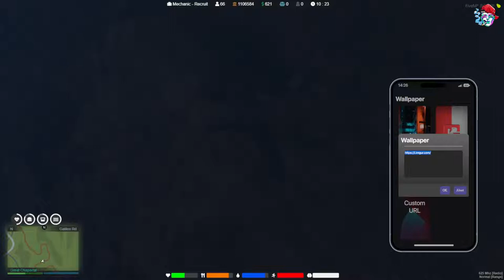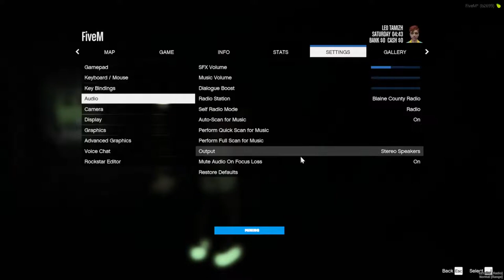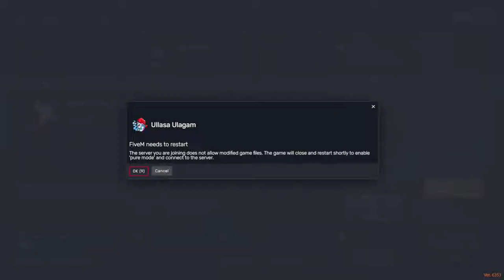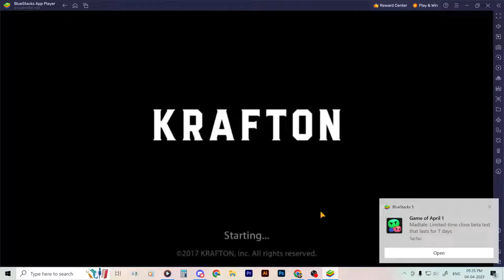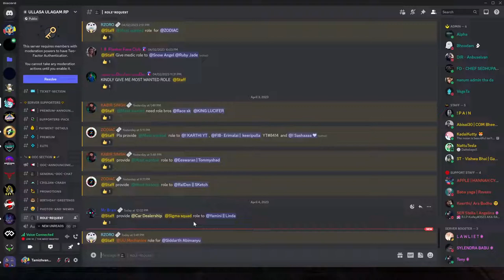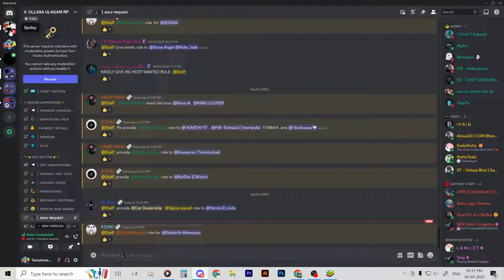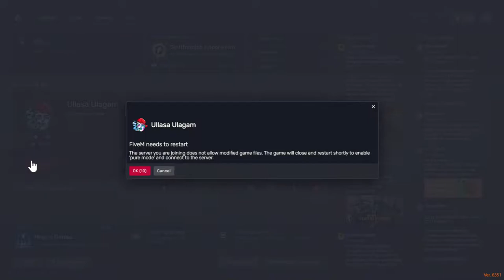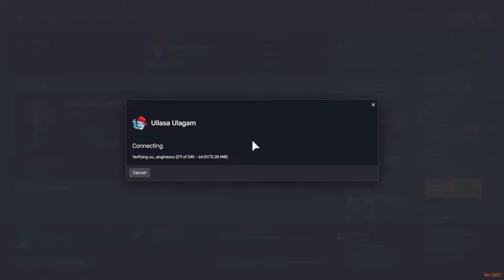🙏 DAY-58 🕺 GtaV Role Play as Leo Tamizh 🕺 Vaanga Cayo Perico Suththi Pakkalam Lets Go 1000subs...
I hope U Guys Are Doing Fine.I'm PRIYATAMIZHGAMING Tamil & Little English

PC Specifications
❃ AMD Processor Ryzen 5 5600x
❃ GIGABYTE B450 GAMING Motherboard
❃ XPG DDR4 D50 RGB 16GB 3200MHz
❃ Seagate Expansion 2TB External HDD
❃ Kingston 1TB SSD
❃ GIGABYTE GP-P550B 80 Plus SMPS
❃ ANT Esports Cabinet
❃ Nvidia GeForce GTX 1660 Super Graphic Card
❃ SAMSUNG MONITOR 28'' 4k Ultra HD (LU28R550UQWXXL)
❃ Zebronics Zeb-Transformer Gaming Keyboard and Mouse Combo
❃Redgear Cosmo 7,1 Usb Gaming Wired Headphones

Like My Content Give Ur Big Support To This Gamer.